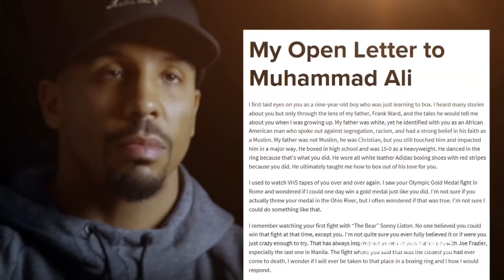Andre Ward on his Period of Inactivity and Ali's Influence (HBO Boxing)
Andre Ward discusses his period of inactivity and Ali's influence on his career. See Ward vs. Brand live Saturday, August 6 at 10:35 PM on HBO.